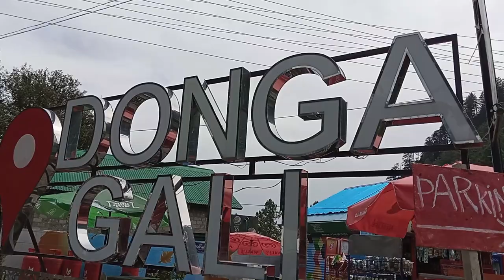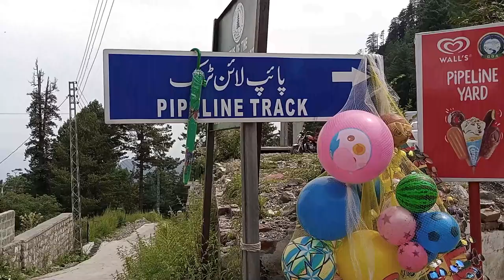Pipeline Track | Nathia Gali | Donga Gali - NUML's Official Trip - Vlog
AOA Viewers, Hope you all are doing good. Here I am with another wonderful Vlog. In this vlog, Me and my friends went to a Trip with NUML University.
It was an amazing Trip. We had a lot of fun and I'm sharing with you the full Vlog. Stay Blessed.
NUML's Official Trip to Nathia Gali, Pipeline Track and Donga Gali | Full Vlog | AmJii Vlogs
Explore Beautiful Nathia Gali - One Day Trip
Nathia Gali or is a hill station and mountain resort town located in the Abbottabad District of Khyber Pakhtunkhwa, Pakistan. The Nathia Gali region is home to various species of birds, insects, butterflies and other animals.  It is a popular tourist resort in the summer months. It is forested with pine, cedar, oak walnut and also oak and maple trees. The natural scenery is highly attractive. Nathia Gali is famous for its lush green meadows, deep forests of oak, cedar and pine, where fog in July/August present a glory.
Abbotabad Nathiya Gali Travel | Scenic Road of Pakistan | Murree Road
from the relics of Indus Civilization to the mega metropolitan cities. Grip on Trip is your key to explore the people, food, weather, architecture, culture & history of Pakistan,and provides a complete travel information to tourits.
Murree Nathiya Gali Tour | Dunga Gali Pipeline Track | Travel Pakistan
NUML Trip To Nathia Gali
Trip to MUSHKPURI, AYUBIA OLDEST TUNNEL, PIPELINE TRACK | NUML UNIVERSITY TRIP
Murree to nathia gali | Beautiful Nathia Gali | Nathia Gali Pakistan | Toady weather of Nathiya Gali
Nathia Gali To Sajikot Road Travel | Most Beautiful Road of Pakistan
Song
Adventure
Artist
JJD

Song
Adventures
Artist
William Ekh, Alexa Lusader
AEI (on behalf of NCS); LatinAutor, LatinAutorPerf, BMI - Broadcast Music Inc., Featherstone Music (publishing), UMPG Publishing, ASCAP, and 7 Music Rights Societies